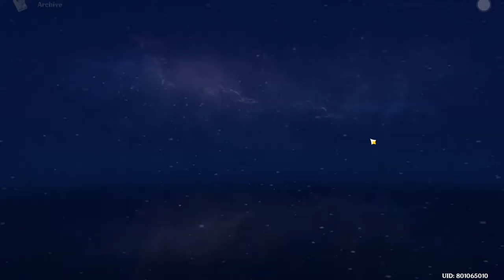Deep Sea Unagi Locations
Where to find "Deep Sea Unagi" added into Version 2.4 Enkanomiya